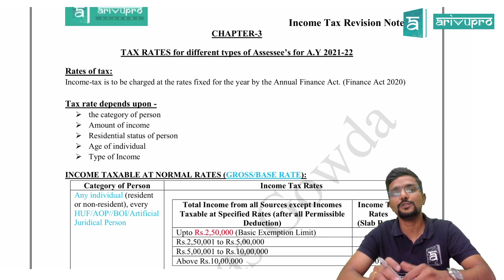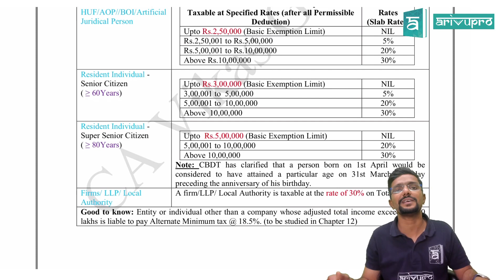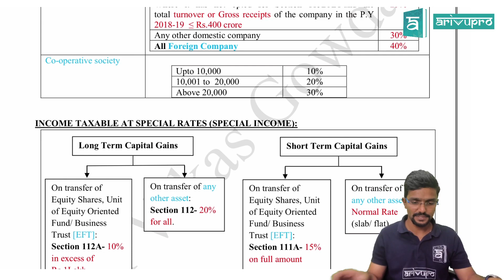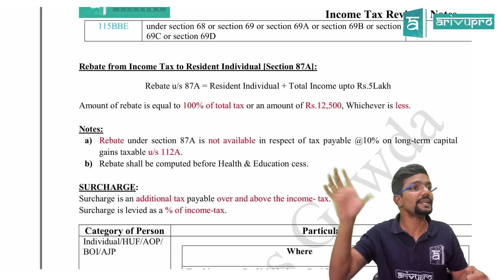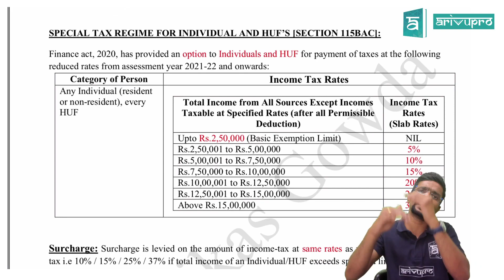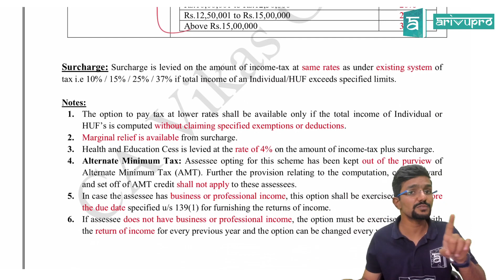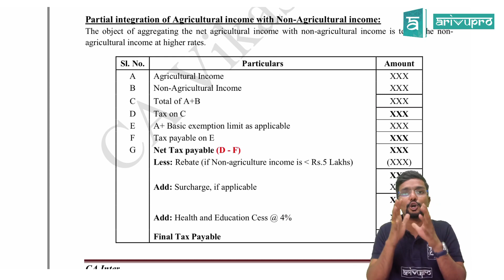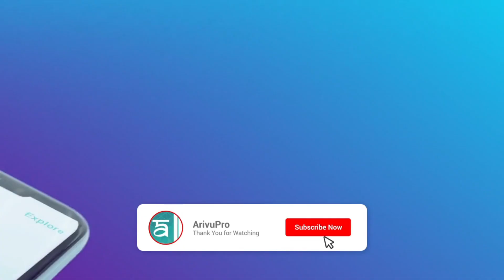Income tax rates for AY 2021-22 | Quick Revision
This video is for Course on Topic explains, Income tax rates applicable for A.Y 2021-22 Revision

Course: CA Intermediate
Subject: Income Tax
Topic: Income tax rates applicable for A.Y 2021-22.
Attempt: May 2021 & November 2021

1. With ArivuPro subscription you may view our CA Intermediate Video Lectures unlimited number of times with structured learning system -

2. CA Intermediate Pendrive Classes -

3. CA Intermediate Books -